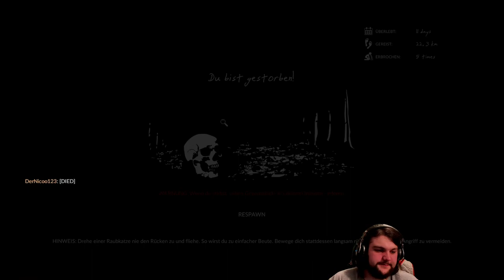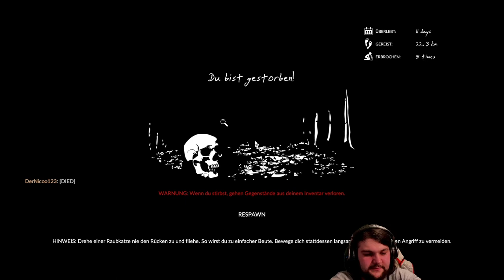Die Reise des Nicos 🥔 Green Hell #14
Nico führt seinen Ausflug ins Unbekannte fort.
Doch wird er auch Gesund wieder zuhause ankommen?